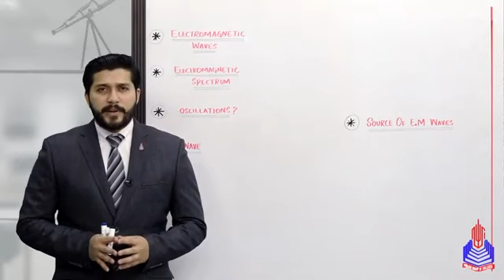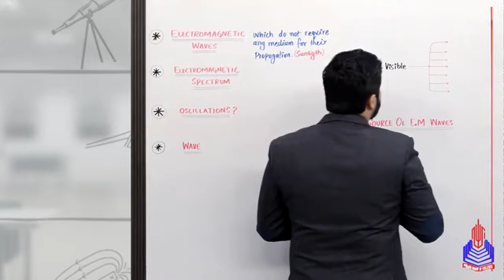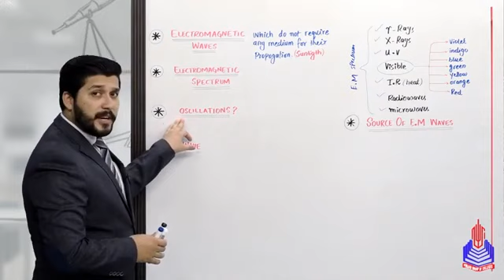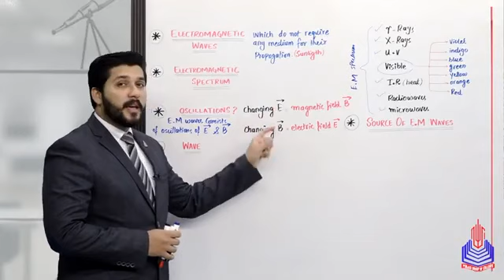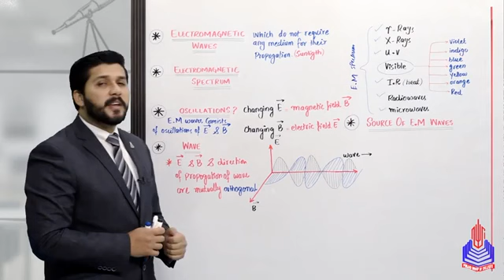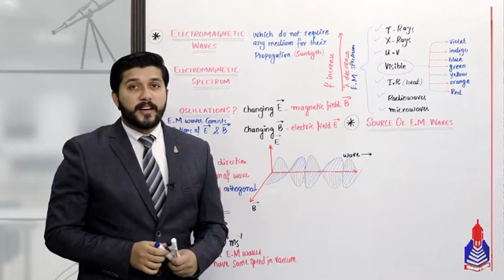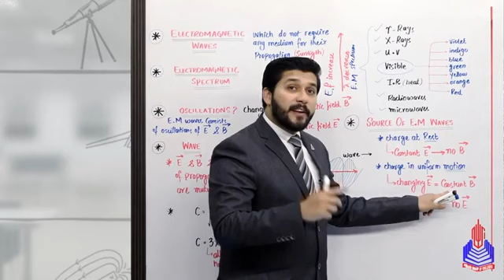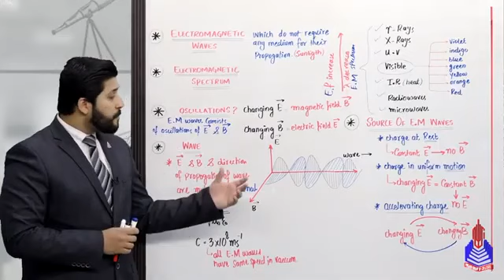Electromagnetic waves class 12 by Hassan fareed sir. Salman khurshid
Electromagnetic waves through concept of Maxwell's equations
Salman khurshid